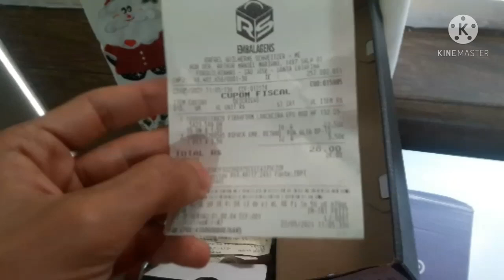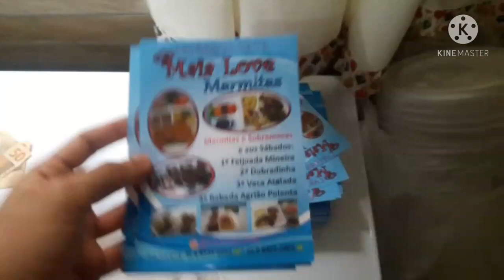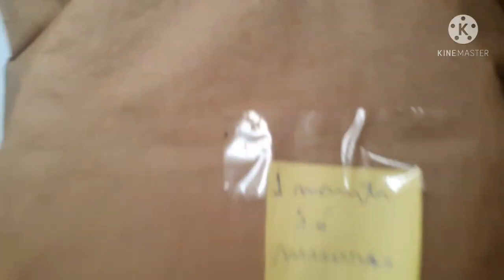Maia Love Marmitas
Mostrando o nosso cotidiano de como é vender as marmitas,espero que gostem.